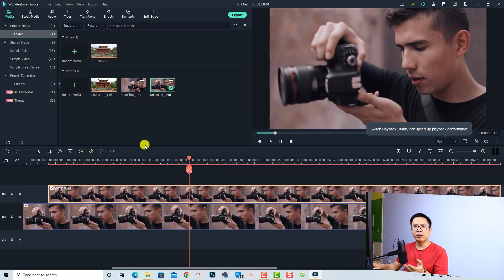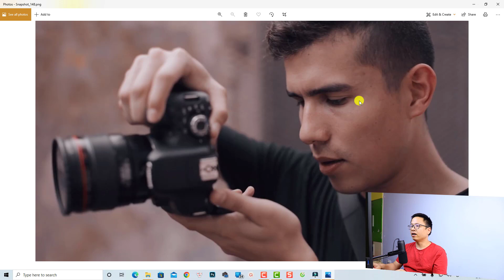How to take Video Screenshot in Filmora 11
This tutorial shows you how to take video screenshot in Filmora 11.